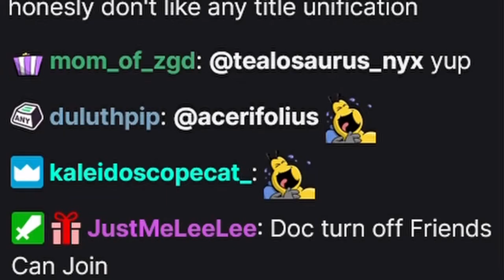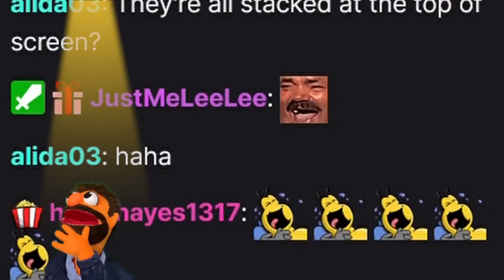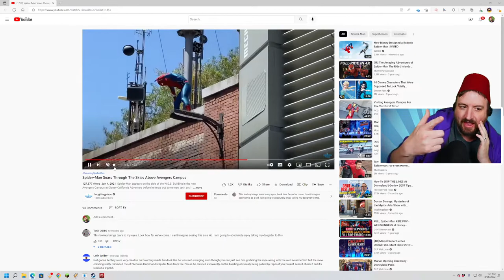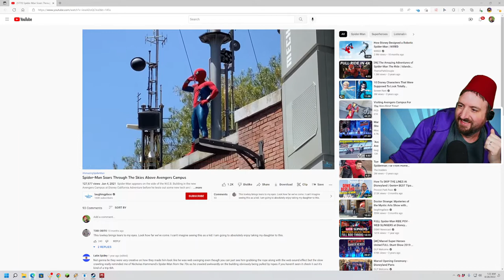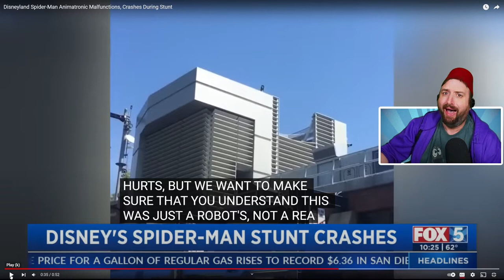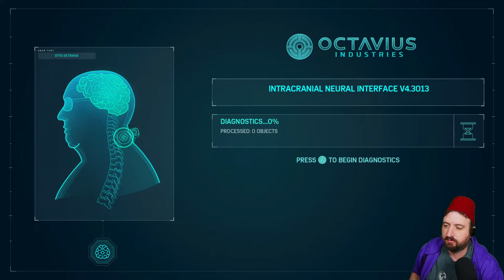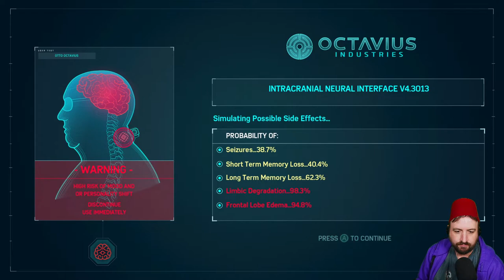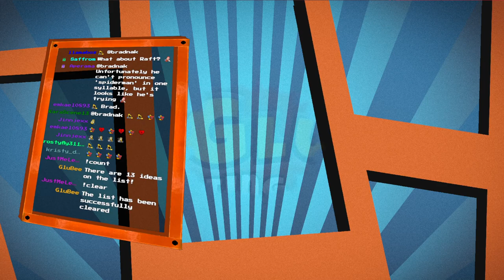Aug 27 2022 - 100 Babies! 100 Babies! 100 Babies! 100 Babies!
Games Played:
0:00:00 The Sims 4
4:29:07 Marvel's Spider-Man Remastered